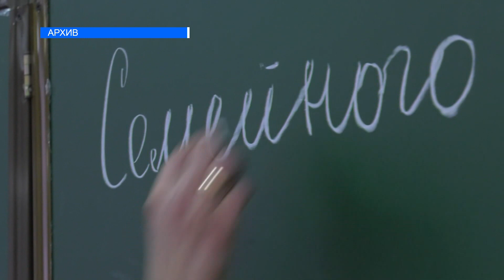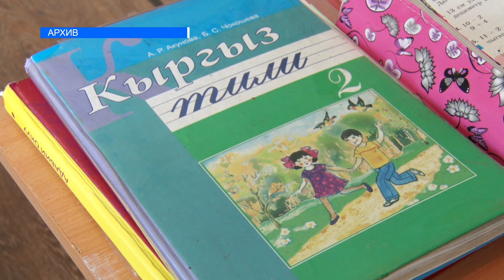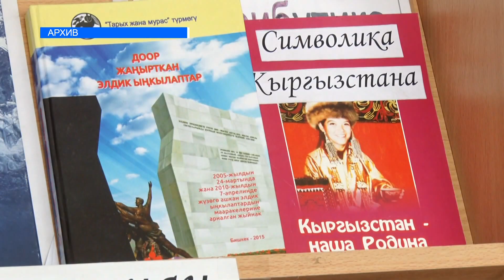Бейшеналиев кайрадан билим берүү министри болду